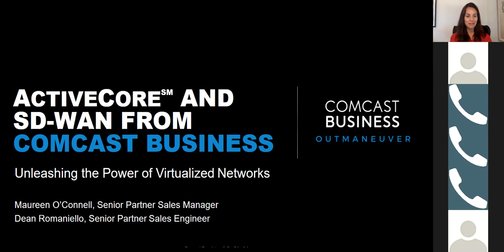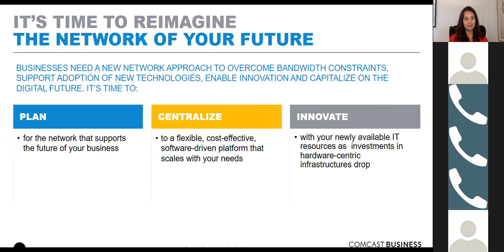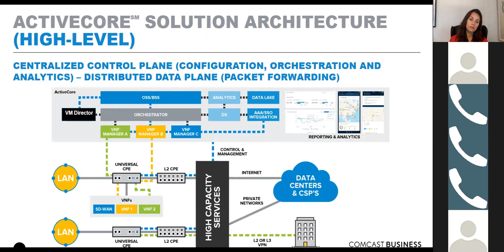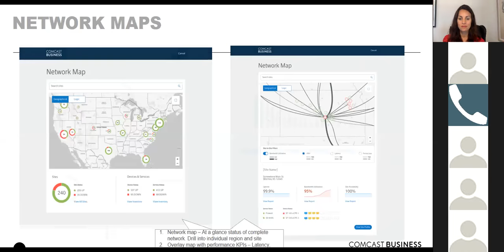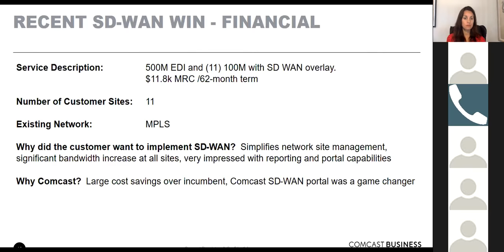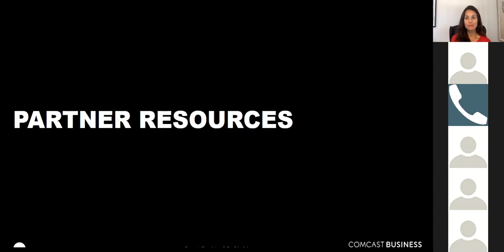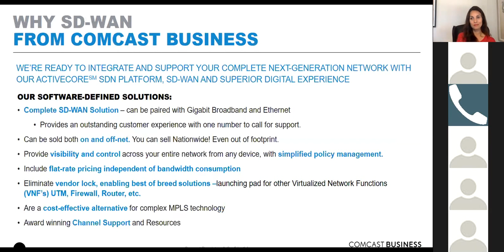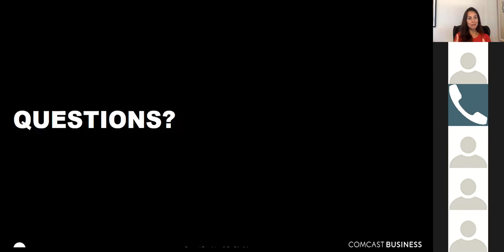ActiveCore and SD-Wan from Comcast Business - Chorus Communications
In this webinar, Comcast provides an overview of ActiveCore, a software- defined, Gig-ready networking platform.